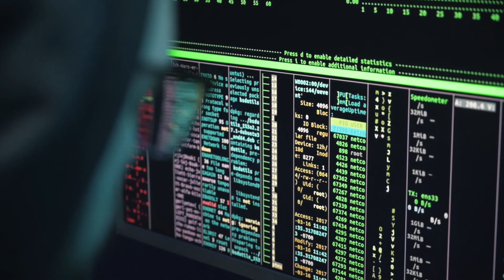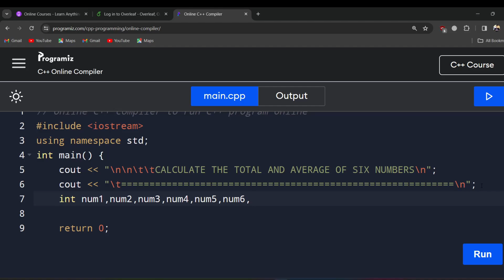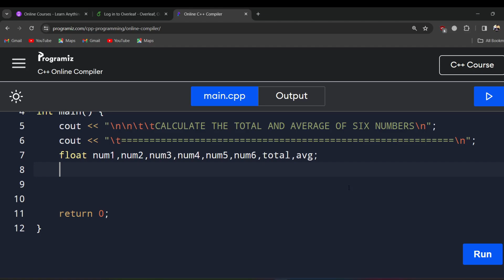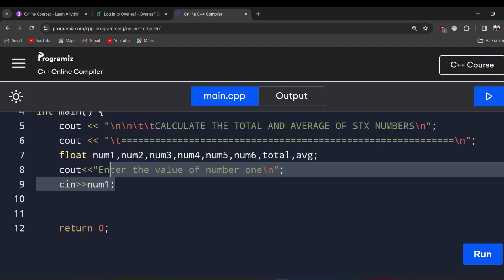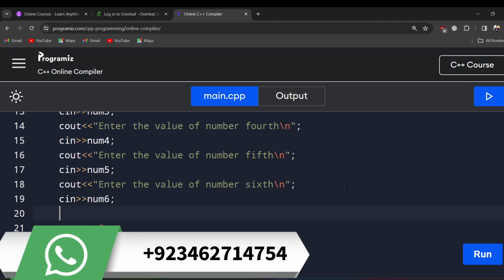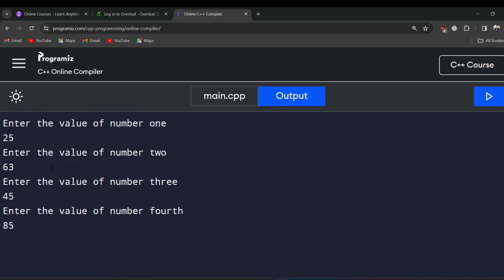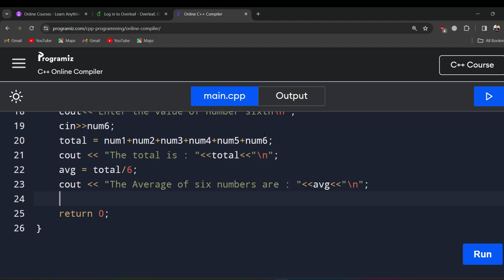🔢Unlocking the Power of Math: Practical #5 - Total and Average of Six Numbers 🧮✨ MathMagic 🚀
🔥 Are you ready to embark on an exhilarating journey into the realm of mathematics? Join us for Practical #5, where we delve deep into the fascinating world of numbers, exploring the intricacies of calculating the total and average of six numbers!

🧮 In this comprehensive tutorial, we'll guide you through each step of the process, from inputting the numbers to performing the calculations with precision and ease. Whether you're a math enthusiast eager to expand your knowledge or a budding programmer honing your skills, this practical guide is tailor-made for you.

💫 Prepare to be captivated as we demystify the art of number crunching, making complex concepts accessible and enjoyable for learners of all levels. With our interactive approach and hands-on exercises, you'll not only master the techniques but also develop a deeper understanding of the underlying principles.

🚀 Join us on this thrilling adventure as we unlock the secrets of math in a fun and engaging way! Don't miss out on the opportunity to enhance your mathematical prowess and discover the joy of learning with us. MathMagic PracticalProgramming NumberCrunching LearnWithFun ✨🔢